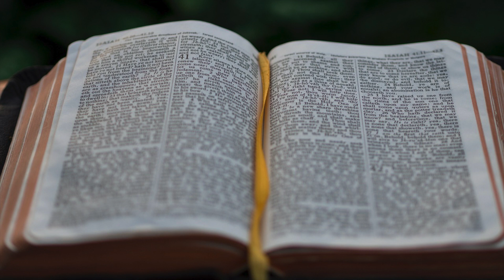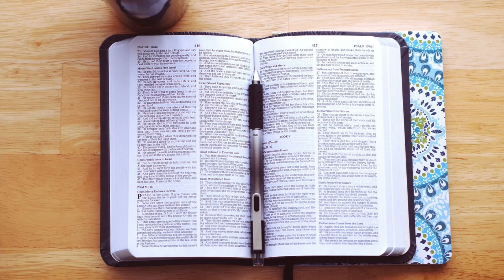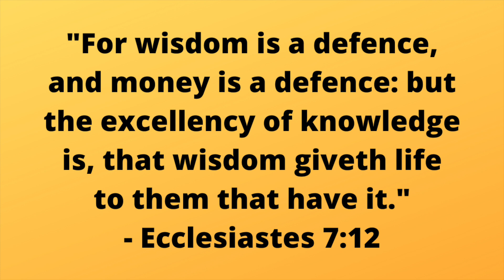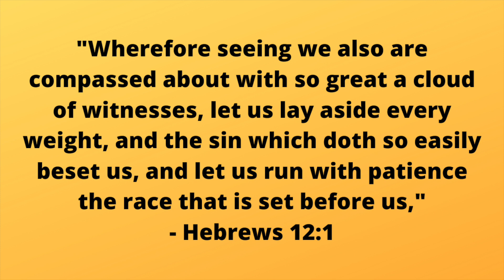Does God take sides in sporting competitions?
Sports are followed by billions of people, and many people have a few teams they follow with a passion. Matchups between fierce rivals can rile people up, and many are driven to ask God to help their team win.

However, is there even a point in doing so? Will God actually answer these prayers? And what happens when two Christian teams are competing? Today, we'll talk about the connection between God and sports -- if there's even a link in the first place.

Want to share your opinion?